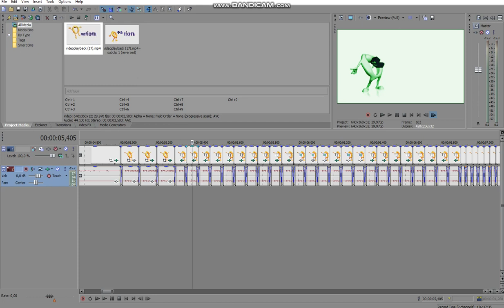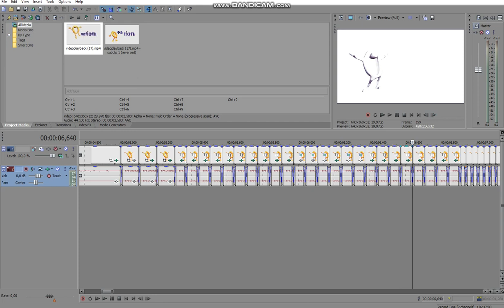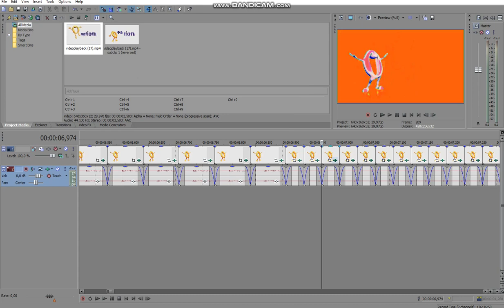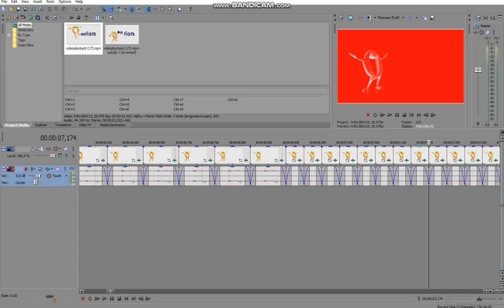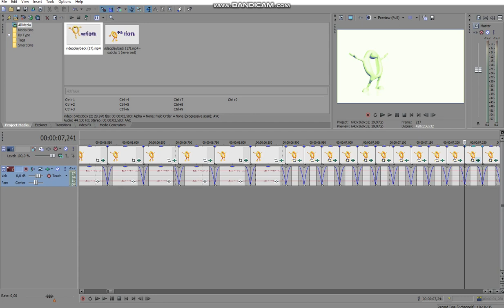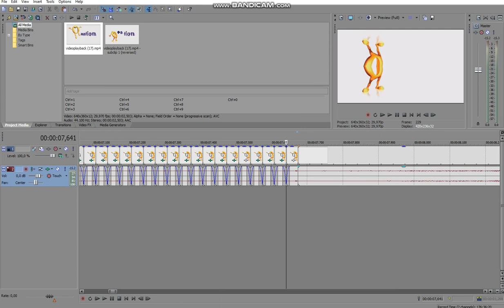How To Make I Accidentally X By ZE